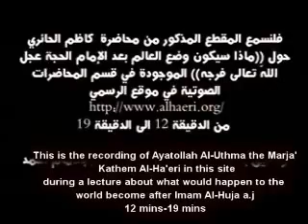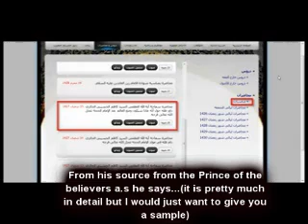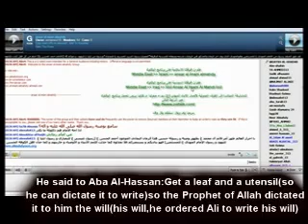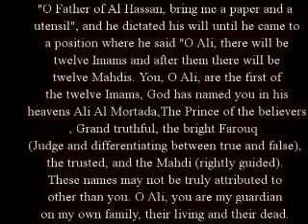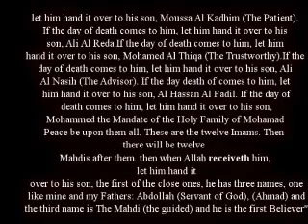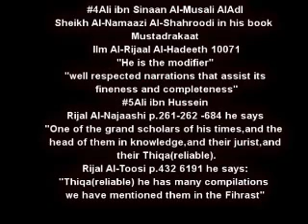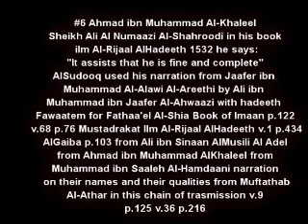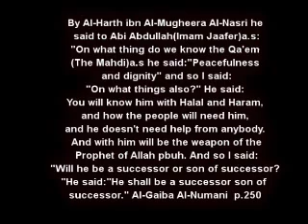Marja' Sayed Al Ha'eri approves Ahmads' willilm Al Rijal proof